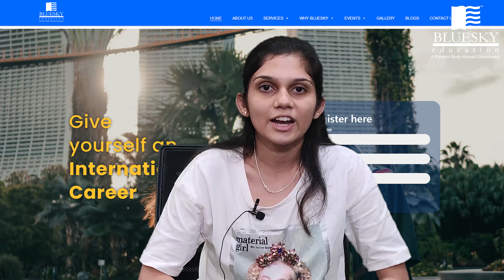Student Testimonial of Pratiksha Priyadarshini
We are delighted to hear what Pratiksha Priyadarshini who is going to study in UK has to say about Blue Sky Educational Services!

Pratiksha is going to the University of Westminster, UK to study Fashion Business Management.
From Team Blue Sky Educational Services, we wish her all the very best for her future endeavours!

Give wings to your dream of studying abroad with us!
Fly high with Blue Sky Education! ✈️

Kolkata branch 🏠 2nd Floor, 20/1, Ashutosh Chowdhury Ave, next to The Dhaba, Ballygunge Phari, Kolkata, West Bengal 700019

Guwahati branch 🏠 1st Floor, House, 108, MC Rd, Barowari, Uzan Bazar, Guwahati, Assam 781003